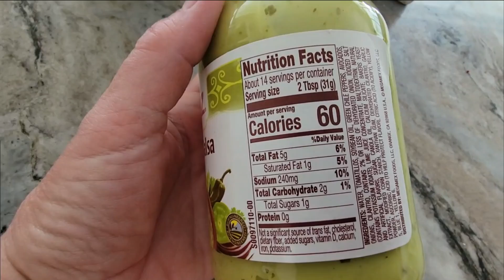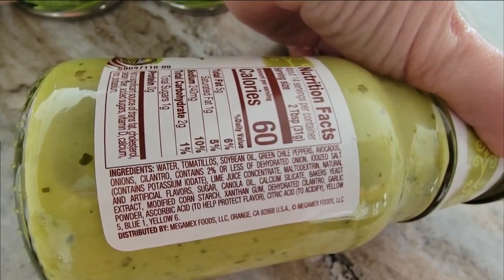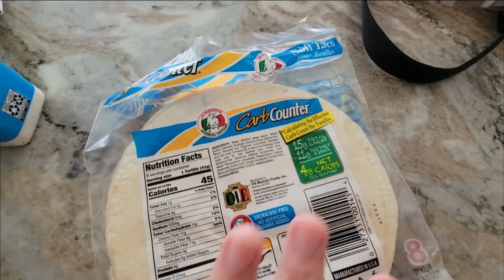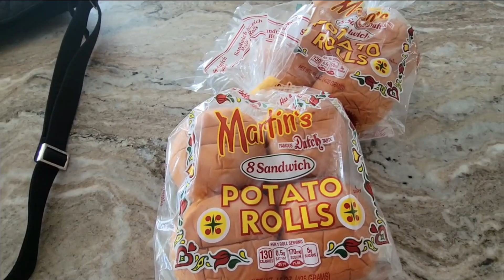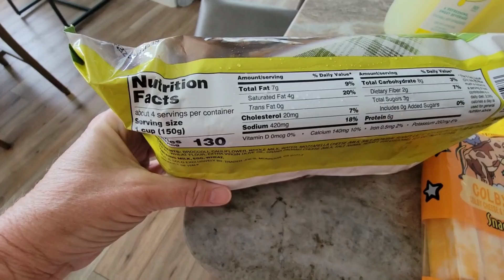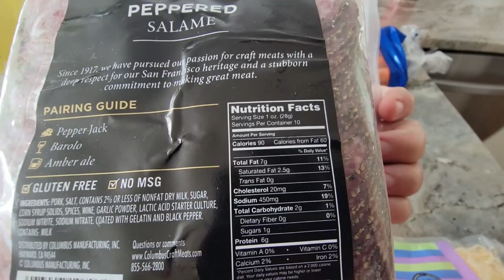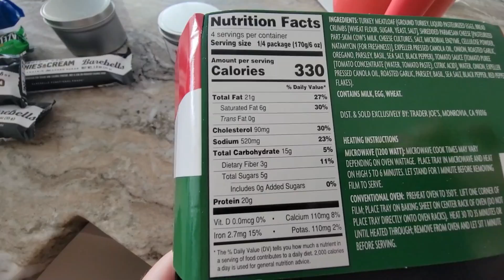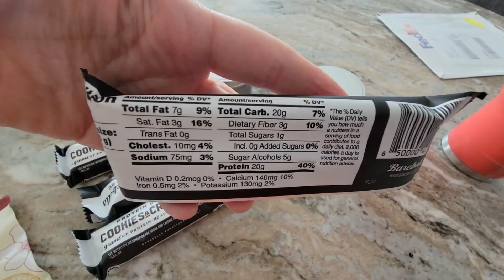Come along with me while we do our grocery haul!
MORE support and info here:
IN 2 weeks I lost over 7 lbs.  That put me in my goal window of 145-150 lbs.  THat was achieved by tracking with Myfitnesspal and counting my macros. I had 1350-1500 calories per day, 50-75 carbs per day and 100 grams of protein per day as my goal.
So what next?  Should I go back to Weight Watchers -- WW -- for my maintenance?  Continue trying to lose a little more.  In this weight loss vlog we will talk about it! Here is my Grocery haul for both Low carbs and Low calories!  I love my eating plan!  This grocery haul is from Trader Joes and Target!

Highlighter and cream blush

Gel eye liner

Natural Lip oil

Cookies and Cream protein bars MY FAVE!

Hair Wand best deal!
This one is a little better price today

MY exact curling wand

Living life on Track PRINTABLE MEAL CALENDAR and Recipes!